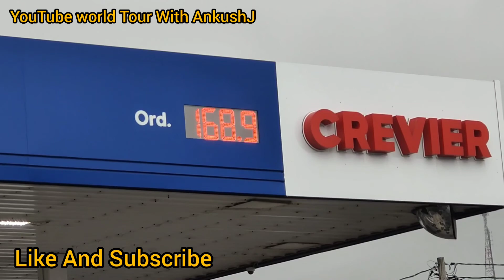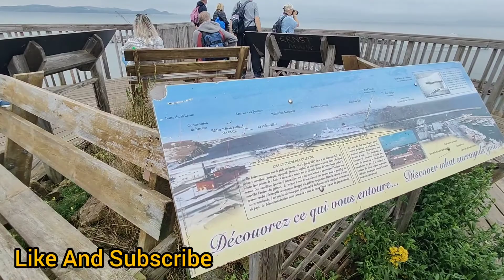Canada cap aux meules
compare the petrol desiel price then let me know india is expansive then here 💪